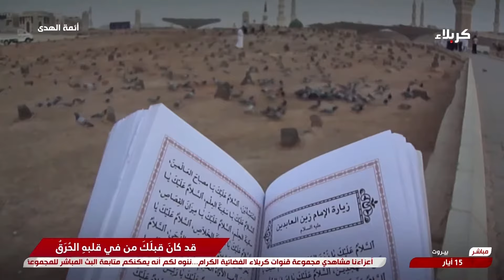أئمة الهدى - الامام علي عليه السلام وقصار السور ج 7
6 ذي القعدة 1445 هـ